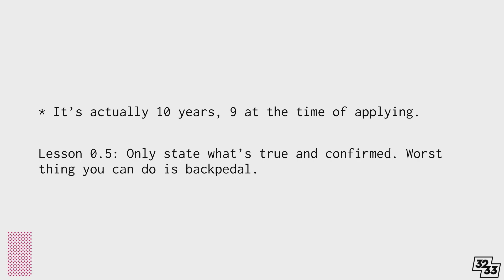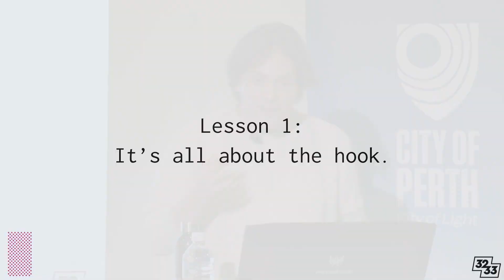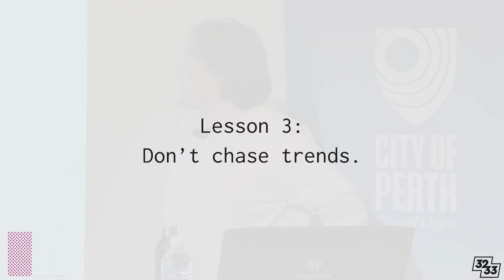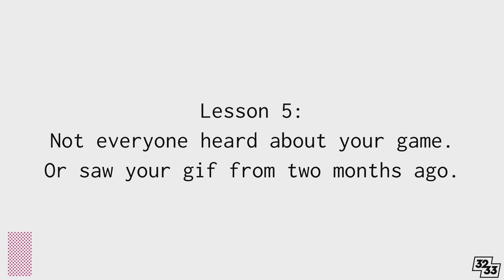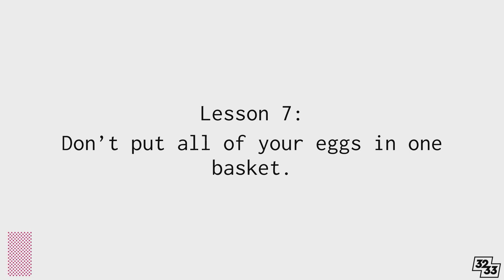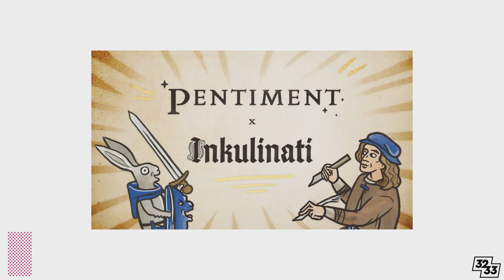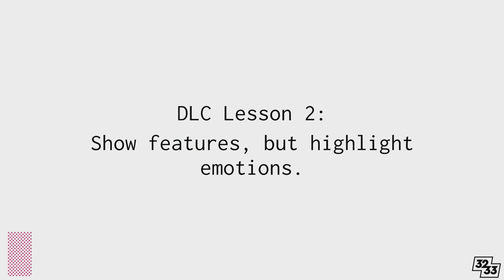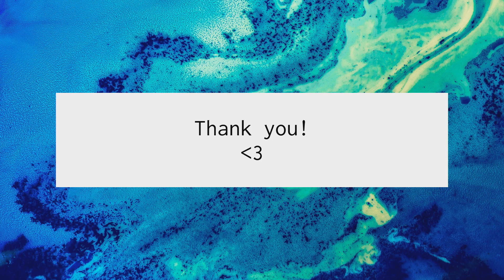9 Lessons from 9 Years of Marketing Games - Michal Napora / 32-33 for WA Games Week 2023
Join Michal Napora of 33-32 as he distills nearly a decade of marketing experience in the gaming industry into nine key takeaways. This talk promises valuable insights that can help both indie developers and established studios refine their marketing strategies.